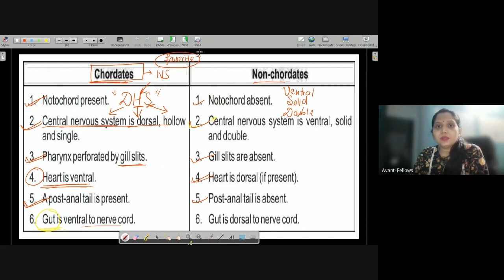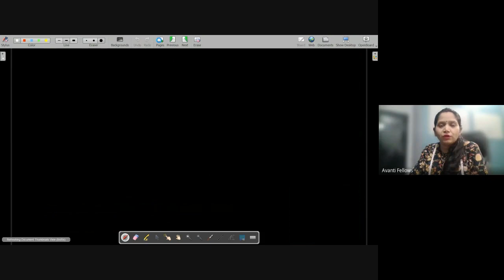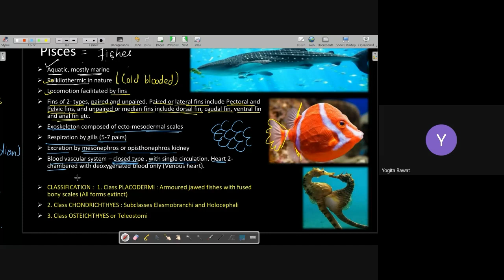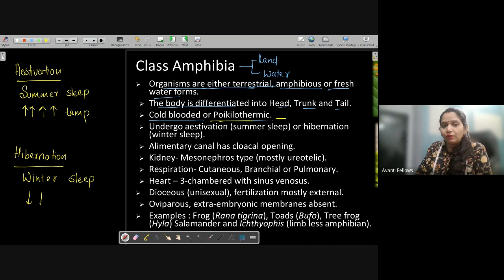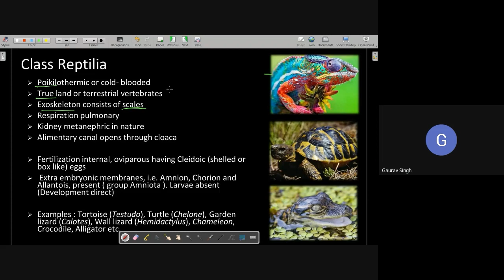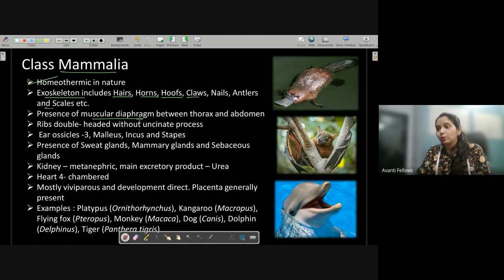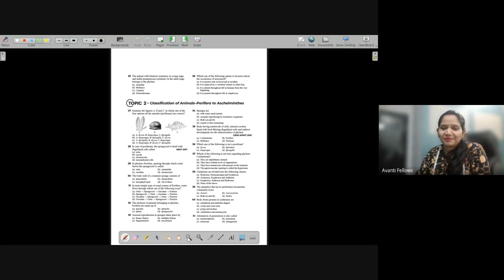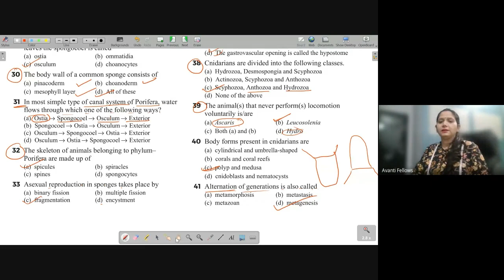Chapter 4 - IV | 11th Biology | 4th May 2023